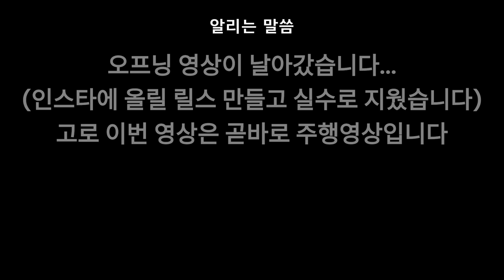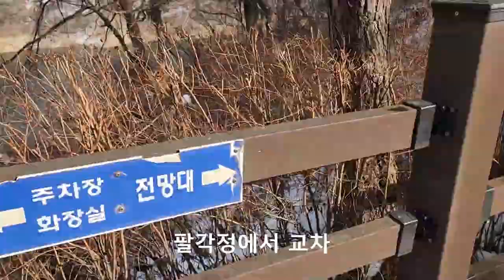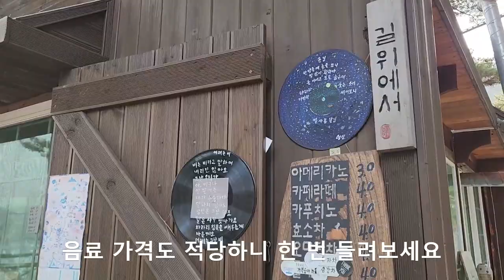[모터스피릿] 소양강 꼬부랑길_겨울철 전손 성지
안녕하세요. 모터스피릿 이태준(쉐프로듀서)입니다.
간만에 주행영상 하나 업로드했습니다.
부디 즐겁게 시청해주시길 바랍니다.
감사합니다.